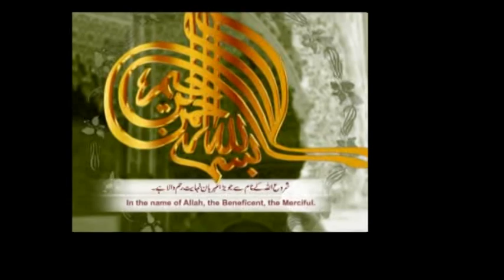Ham Tere shahar mein Aaye Hain musafir ki Tara new qawwali 2023 Saddam Husain Nashavr Ali